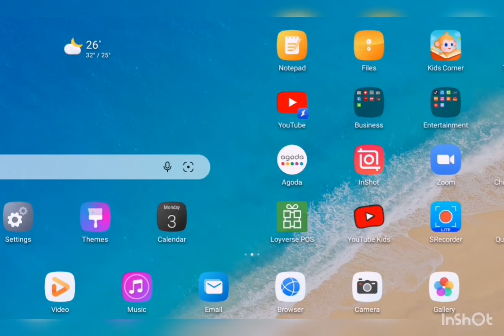(Edited) Huawei wallpaper (1080p HD)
​​Chapter:
0:00 Intro
0:03 (Edited) Huawei wallpaper